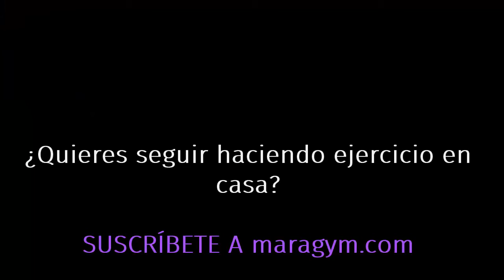Ejercicio para todo el cuerpo |Piernas Glúteos| Parte 3/3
Tercera parte de Ejercicio para todo el cuerpo. Combinación de 4 ejercicios que incluye, además de cardio, piernas y glúteos principalmente.

PASIONYOGA# //Clases Dirigidas//Sesiones personales//Talleres de Yoga//Eventos